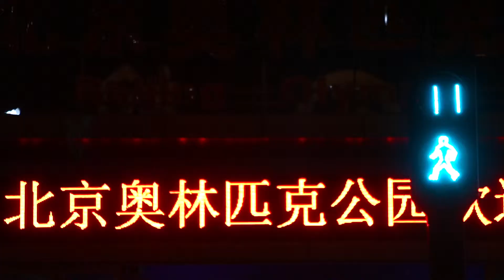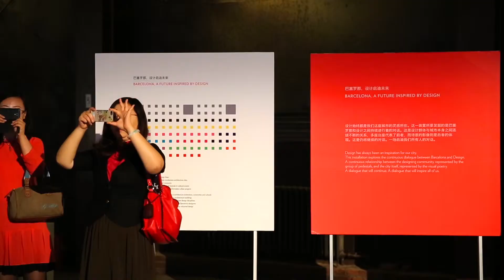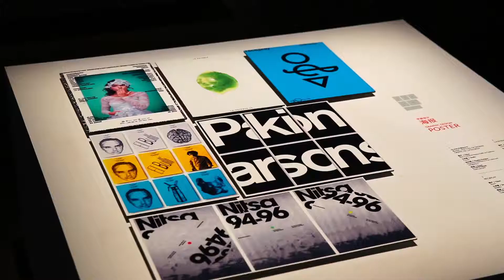Barcelona, ciutat convidada a la BJDW 2014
Barcelona was the guest city at the Beijing Design Week 2014 (BJDW), Asia's most important event in the areas of design, architecture and urban planning. This platform, considered a highly strategic one with regards to a cultural and commercial exchange between the East and the West of the aforementioned disciplines, is one of the best showcases to present the Catalan capital's design and architecture to the Asian market.

This project has been driven by the Ramon Llull Institute, a consortium comprised of the Government of Catalonia and the Barcelona City Council, which have coordinated the effort, and is a result of their collaboration with the Cultural Institute of Barcelona (ICUB), the Department of Economy, Business and Occupation, the Department of Urban Housing of the Barcelona City Council, as well as the Barcelona Center of Design (BCD), the Catalan Government’s ACCIÓ office in Beijing, and other Catalan institutions and businesses.